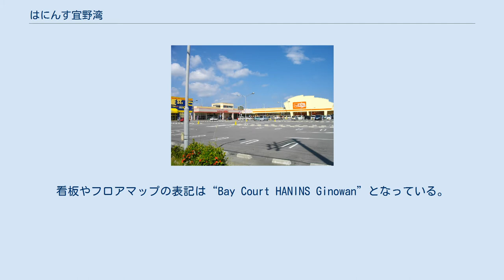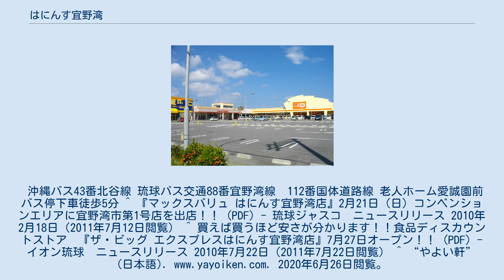はにんす宜野湾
はにんす宜野湾（-ぎのわん）は、沖縄県宜野湾市大山にある複合商業施設。
看板やフロアマップの表記は“Bay Court HANINS Ginowan”となっている。
なお、2011年7月まで当施設の中核店舗の一つであったマックスバリュはにんす宜野湾店は、宜野湾市内第1号店であり、琉球ジャスコ（開店当時・現イオン琉球）が運営するショッピングセンター以外に同社が出店した初の店舗である。
沖縄バス43番北谷線 琉球バス交通88番宜野湾線　112番国体道路線 老人ホーム愛誠園前バス停下車徒歩5分 ^ 『マックスバリュ はにんす宜野湾店』2月21日（日）コンベンションエリアに宜野湾市第1号店を出店！！(PDF) - 琉球ジャスコ　ニュースリリース 2010年2月18日（2011年7月12日閲覧） ^ 買えば買うほど安さが分かります！！食品ディスカウントストア　『ザ・ビッグ エクスプレスはにんす宜野湾店』7月27日オープン！！(PDF) - イオン琉球　ニュースリリース 2010年7月22日（2011年7月22日閲覧） ^ “やよい軒” (日本語). 2020年6月26日閲覧。